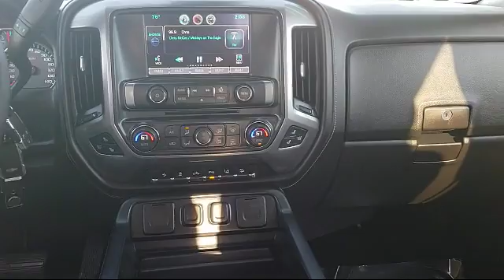2015 Chevrolet Silverado 1500 LTZ Sacramento Roseville Elk Grove Folsom Stockton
2015 Chevrolet Silverado 1500 LTZ Stock Number: P85465 Vin:3GCUKSEC3FG479044.

Future Ford
650 Automall Drive